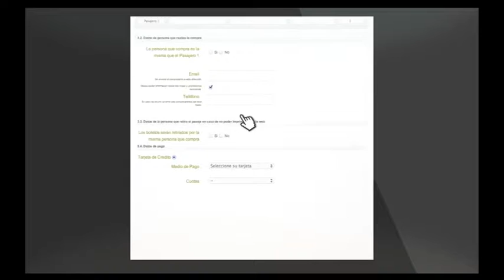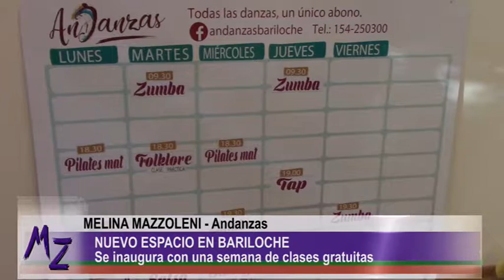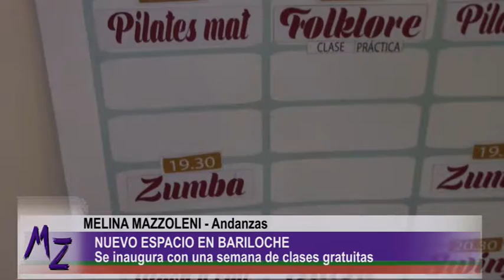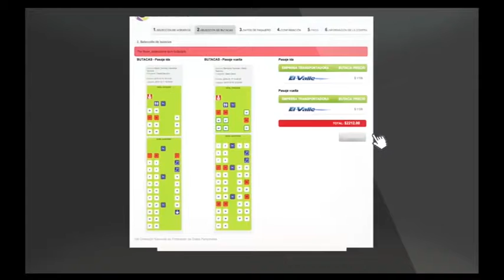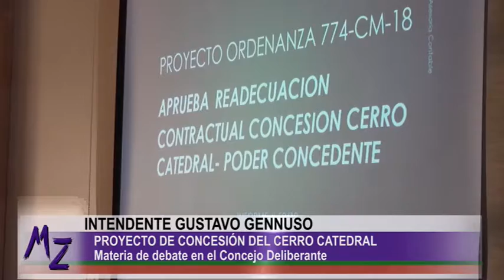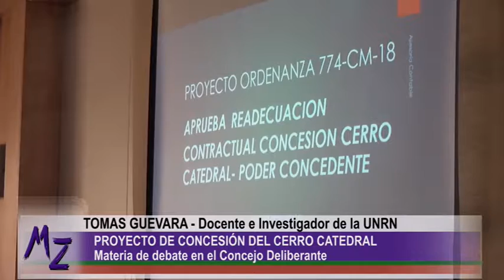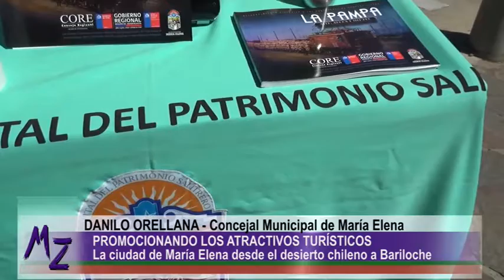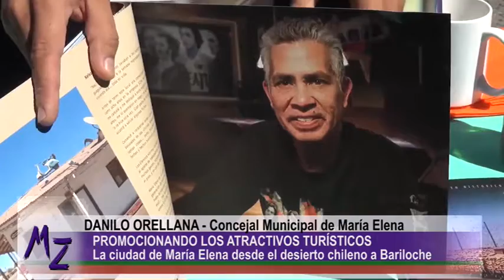Muley Zungu - Martes 20 de Febrero de 2018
En la tarde de este lunes finalizó el encuentro de la CTA de La Pampa, Chubut, Rio Negro y Neuquén y de los Sindicatos de base que componen la Central sindical.

El jefe de gabinete municipal habló del 15% de aumento que ofreció el municipio a los empleados municipales en el marco de la paritaria con el SOYEM.

Por su parte el Secretario gral. del SOYEM informó que en la última asamblea de los trabajadores se resolvió rechazar la oferta del 15% que ofreció el gobierno y solicitar el 32% de aumento en la paritaria con el municipio.

La semana pasada se realizó la audiencia publica por la nueva tarifa del Transporte Público

En total fueron once los oradores que se pronunciaron por el pedido de la empresa de aumento de la tarifa. El dictamen se conocerá este miércoles 21 de febrero.

El Intendente Gustavo Genusso hablo de la paritaria con el SOYEM. El intendente contestó por la falta de insumos que denuncia el gremio en las áreas municipales.

Variet Te con Leche en la Escuela de Arte La Llave

Este miércoles 21 La Llave será el escenario para una noche de encuentro y diversión. Se trata de la puesta en escena de más de ocho artistas que proponen mucho humor y circo a flor de piel.

Hugo Yasky de la CTA Nacional estuvo en Bariloche participando del encuentro patagónico de la CTA y de los Sindicatos de base que componen la Central sindical.

Luis Pilquiman referente de la Mesa de la Zona Andina de la Coordinadora del Parlamento Mapuche de Rio Negro informó de la reunión que mantuvieron con Hugo Yasky de la CTA Nacional.

Los referentes Mapuche aprovecharon la visita de Yasky en Bariloche para detallar la situación que están atravezando las comunidades.

El Intendente Gustavo Genusso habló por la polémica generada por el recorte del 40% en el presupuesto del Tribunal de Contralor.

Ángel Vainstein, integrante de la Multisectorial del Transporte Público continua explicando mas de la audiencia publica.

Andanzas inaugura nuevo espacio en Bariloche con una semana de clases gratuitas

Andanzas es un nuevo espacio que se abrió en Bariloche para todas las danzas. Durante toda esta semana se están brindando clases abiertas y gratuitas.

El intendente se manifestó por el proyecto de concesión del
Cerro catedral presentado por el municipio y que por estas semana es materia de debate en el Concejo Deliberante.

Tomas Guevara, docente e investigador del Conicet en la UNRN
 habló sobre el resultado que tuvo la charla-debate sobre la concesión del Cerro catedral. Además informó sobre algunos lineamientos a seguir por la discusión del proyecto de ordenanza que se debate en el Concejo Municipal.

La Municipalidad de Maria Elena, de la Region de Antofagasta estuvo en Bariloche promocionando los atractivos turísticos de esta ciudad ubicada en el desierto chileno.

Para finalizar con la entrevista al intendente le consultamos acerca de la Calle Mitre y de las obras en en la Costanera financiada por la ecotasa.